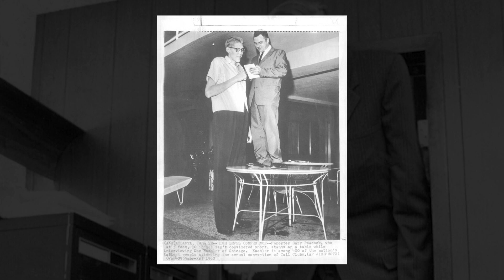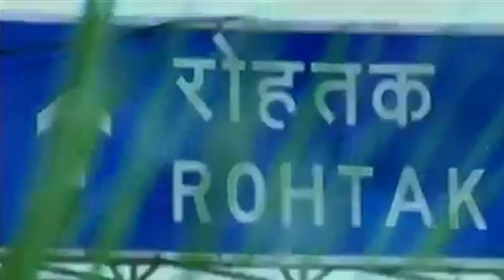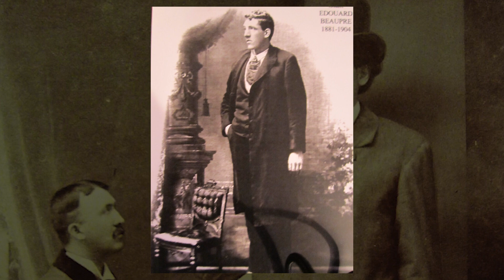Top 10 REAL GIANTS That Lived (Tallest People In The World)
Hello everyone! In today's video, I am going to show you the top 10 real giants that lived (tallest people in the world)(2021).

Can you imagine living in a world tailored for toddlers? That's probably how people suffering from gigantism feel. Giants are not just mythological creatures; they do exist in real life. Gigantism is a real condition, and although extremely rare, some people do suffer from it and try to live a life in a world where virtually everyone is shorter than them. How shorter? Well, let us show you!
Welcome to TOP FEED. This is the place where you can explore everything impressive both in a remarkable and weird way. Today, we have put together a list of 10 real-life giants.